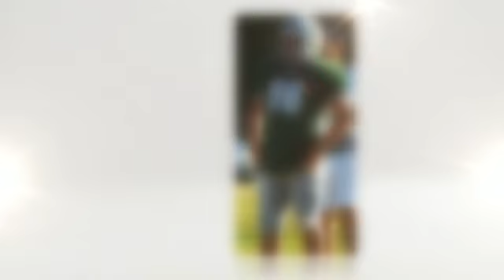Mechanicsville Seniors Champions 2014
The Mechanicsville Seniors Football team went undefeated and won the Metro Youth Football Championship for the Fall 2014.